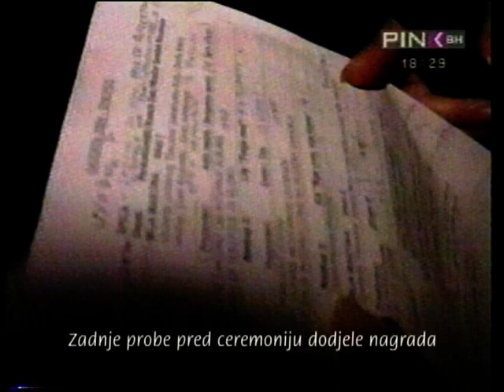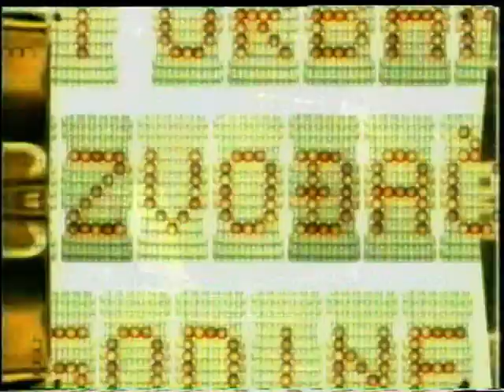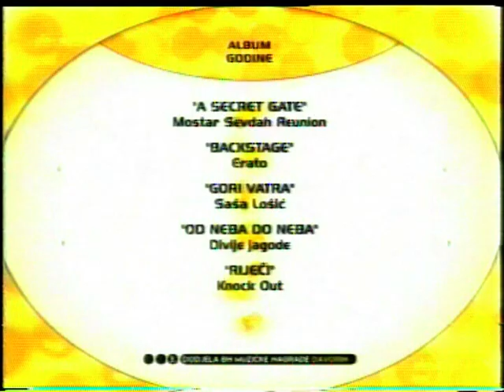Davorin 2004: dodjela nagrada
Davorin 2004
Bosansko narodno pozorište Zenica, 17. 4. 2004.

Dobitnici nagrada:
Album godine: A secret gate – Mostar Sevdah Reunion
Pjesma godine: Mr. Hakim – Erato
Novi izvođač godine: No Rules – Tuzla, Kix – Sarajevo
Rock / urbana grupa: Erogene zone
Rock / urbani album: Mistični znaci – Erogene zone
Rock / urbana pjesma: Marija – Divlje jagode
Pop grupa / izvođač: Erato
Pop album: Backstage – Erato
Pop hit: Taxi – Fuad Backović Deen
Muška vokalna izvedba: Zdravko Čolić
Ženska vokalna izvedba: Irina Kapetanović
Video spot: Il’ je vedro il’ oblačno – Mehmed Ćustović (Adi Lukovac)
Nagrada za muzički meksperiment-drugačiji zvuk: Adi Lukovac
Etno folklorni album: A Secret Gate – Mostar Sevdah Reunion
Album filmske muzike: Gori vatra – Saša Lošić
Instrumentalistička izvedba: Slobodan Bodo Kovačević
Muzička produkcija: Samir Mujagić (album Unikat, 7 Up)
Muzički aranžmani: Sinan Alimanović
Nagrada za zbirku tekstova za muziku: Emir Jugo i Muamer Fazlić
Likovno oblikovanje albuma: Kurt & Plasto (Mistični znaci, Erogene zone)
Najuspješnija internacionalna muzička saradnja: Edo Maajka i Hladno pivo
Domaći koncert godine: Kemal Monteno, koncert "Kemo i prijatelji"
Koncert godine inozemnog izvođača: Cubismo, solistički koncert u Banja Luci
Komšijsko-susjedski album: A sad… - Toni Cetinski
Komšijsko-susjedski izvođač: Toše Proeski
Svjetski pop rock album: Sacred Love – Sting

Posebne nagradez a naročite doprinose u povodu 50 godina popularne muzike u BiH dodijeljene su:
Nagrada za muzičku redakciju: Radio Kameleon–redakcija FmJam
Nagrada za muzičkog urednika: Vlatko Marković, FTV
Nagrada za afirmaciju originalne bh muzike: Safet Isović
Nagrada za afirmaciju dječjeg muzičkog stvaralaštva: Zlatan Bostandžić i Princes krofne
Nagrada za domete u klasičnoj muzici: Sarajevska filharmonija
Nagrada za afirmaciju bh muzike izvan zemlje: Ibrica Jusić za album "Amanet"

Počasne nagrade "Davorin"povodom 50 godina popularne muzike u BiH dodijeljene su:
Za 50 godina muzičkog djelovanja: Sabahudin Kurt i Đorđe Kisić
Za prvi autorski snimak na prvoj domaćoj ploči: Ismet Nuno Arnautalić
Za 30 godina od osnivanja i objavljivanja prvog albuma: Bijelo dugme
Za 20 godina od objavljivanja prvog albuma: Zabranjeno pušenje
Za 20 godina muzičkog rada i izvanredne domete: Dino Merlin